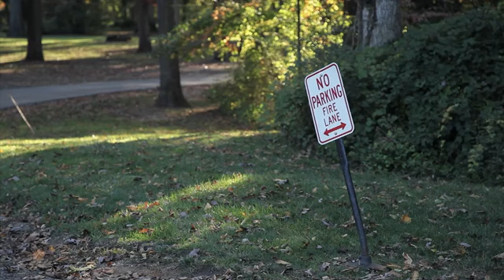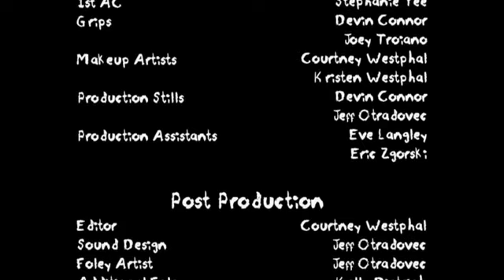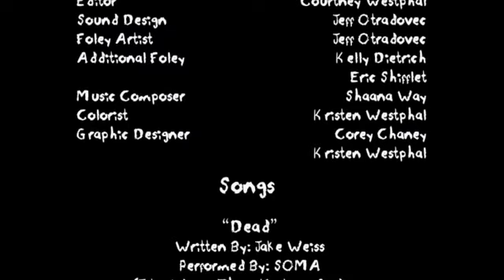Hugs - Short Horror Film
Harry just wants someone to Hug. The problem is: Harry is a zombie. Winner of Stevenson University's Online Film Festival 2011. Directed by Derrick Bowen.